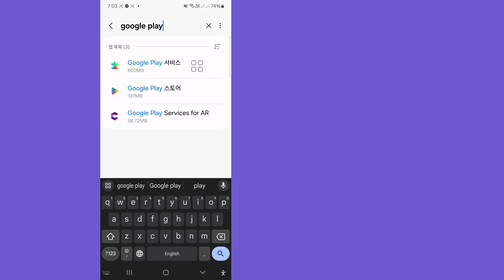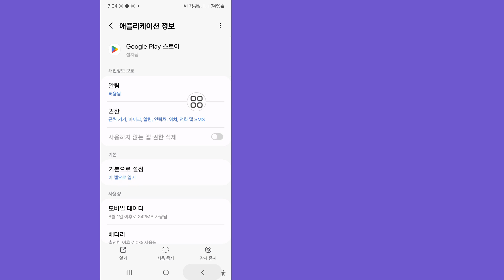Google Play 서비스가 중단된 문제 해결 | Google Play 서비스가 계속 중단되는 문제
여기서 Google Play 서비스가 중단된 문제를 해결하는 방법 | Google Play 서비스가 계속 중단되는 문제를 보여드리겠습니다. 이 영상을 시청하고 Google Play 서비스가 중단된 문제를 해결하는 방법 | Google Play 서비스가 계속 중단되는 문제를 알아보세요.

이 영상이 도움이 되셨나요? 질문이 있으시면 아래에 댓글로 남겨주세요.